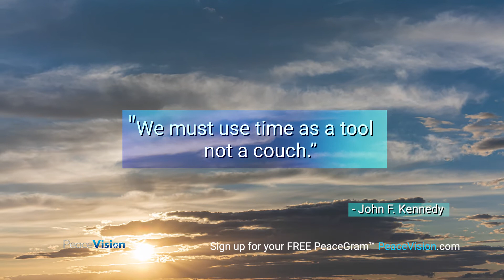PeaceGram 08.18.20 Inspiration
PeaceGrams from your portal for positive change! PeaceVision.com